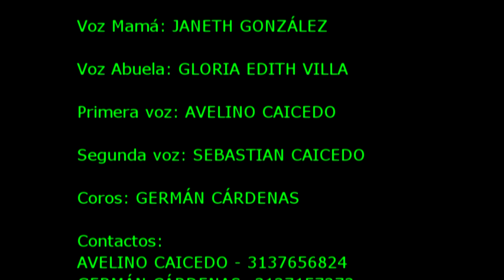SUEÑO BENDITO-Avelino Caicedo y Sebas Caicedo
Cantautor y letra: AVELINO CAICEDO
Segunda voz: SEBASTIAN CAICEDO
Edición de vídeo: GERMÁN CÁRDENAS
JvP.